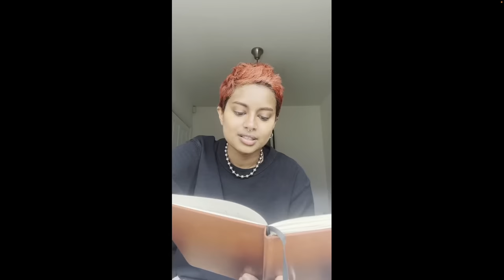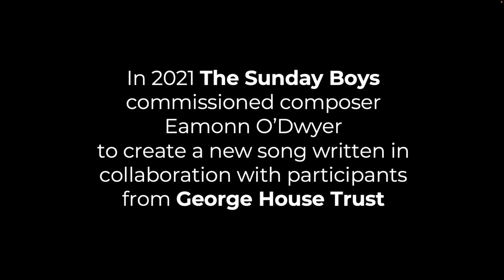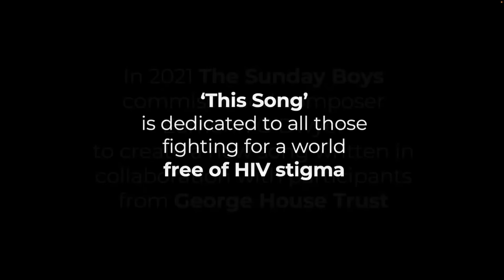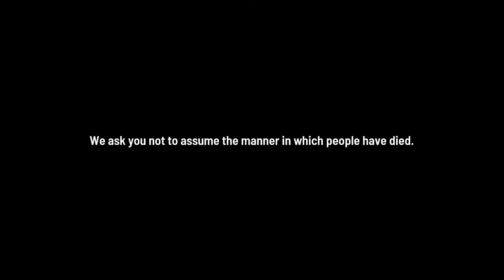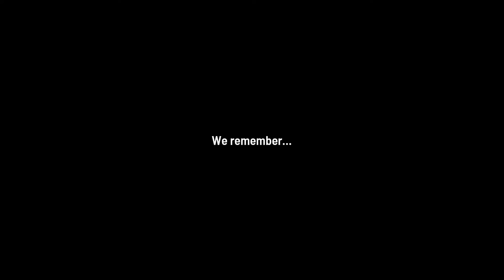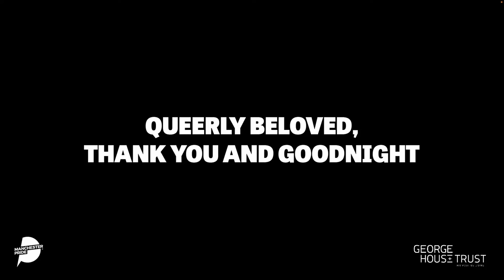The Candlelit Vigil in partnership with George House Trust - Manchester Pride Festival 2023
The Candlelit Vigil in partnership with George House Trust is the heart of Manchester Pride Festival and the culmination of the weekend’s celebrations. Each year, The Vigil closes the celebrations with a moment of reflection in Sackville Gardens—The home of the Alan Turing memorial, The National Transgender Memorial and the Beacon of Hope, the gardens are transformed into a sea of flickering candles as the celebration calms and comes to end.

Carefully curated by three respected individuals; Nathaniel J Hall, Kate O'Donnell, and Cheryl Martin, this moment of reflection is a time to come together to honour those who are suffering, persecuted, and have lost their lives due to HIV. It serves as a poignant reminder of the challenges faced by LGBTQ+ communities, both in the UK and around the world. Through the soft glow of candlelight, attendees create a united front, demonstrating their unwavering commitment to combating HIV, raising awareness, and fostering a more inclusive and accepting society.

 George House Trust is an organisation providing HIV support, advice, and advocacy services since 1985, the Candlelit Vigil is a powerful symbol of remembrance, solidarity, and hope. George House Trust plays a pivotal role in curating this meaningful event, leveraging their expertise and dedication to improving health outcomes and supporting those affected by HIV.

The Candlelit Vigil is completely free to attend.